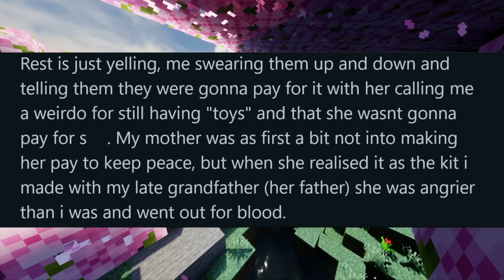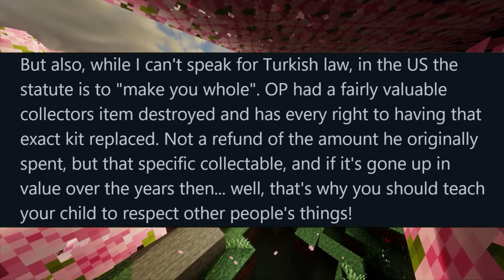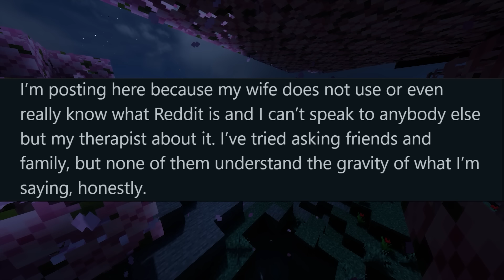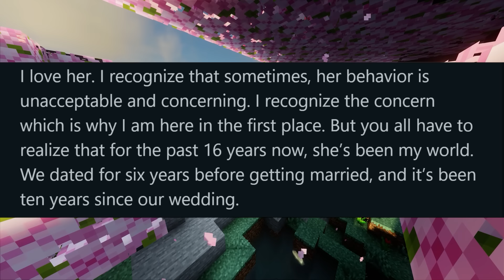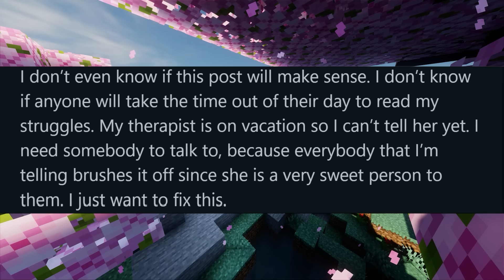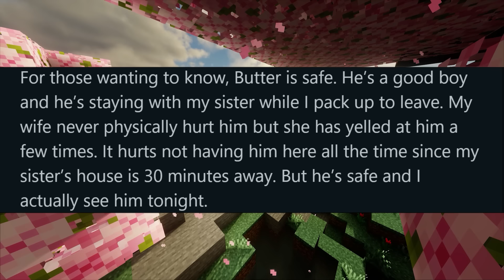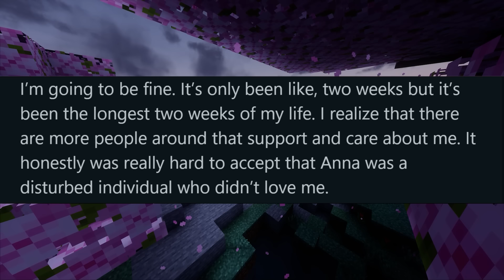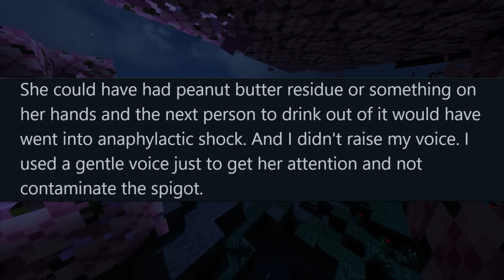r/Best Of There's Something Strange About My Wife....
Posts:

0:00 Intro
0:10 Model Kit
10:35 Something’s Wrong
29:24 Don’t Touch That

—-Track list—-

A[way] - minecraft lofi
Atlas Eyes - Wet Hands
Hygh Lofi  - Minecraft Lofi
Lebensart - Pillowed
C418 - Mice on Venus
Timmy - Calm Three
YeetySkeety - Minecraft LoFi
Hetalia - minecraft made lofi
Làtchi - Minecraft Lofi Remix
Motty - subwoofer lullaby but it’s lofi
Six - Minecraft Lo-Fi
Derek Pope and Diego Wagner - the floor is lava
Samashi - reflection
J Fletch Beats - "Spring Season”
Dr KEYZ - minecraft's music
sk4le - Sweden